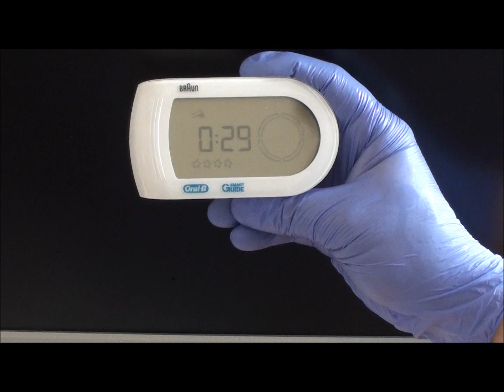Higiena jamy ustnej